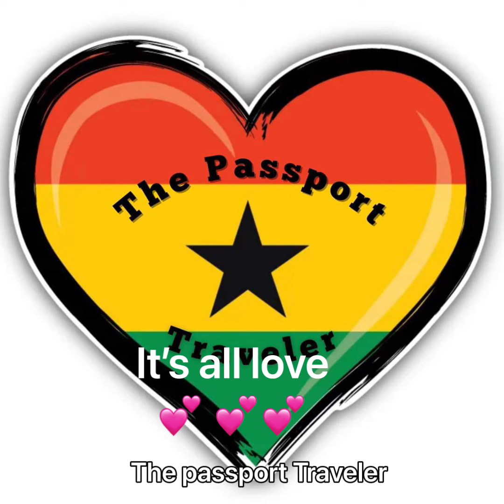🙏🏾💕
I was looking for God at my grandmama's house
Underneath the cushions on a couch
I looked all around, side to side, up and down
That man, no where to be found

So I called my grandmama on the phone
Said, "Old lady you best get home
'Cause God ain't where you said he would be
And there's something that I really need
To speak with him about immediately"